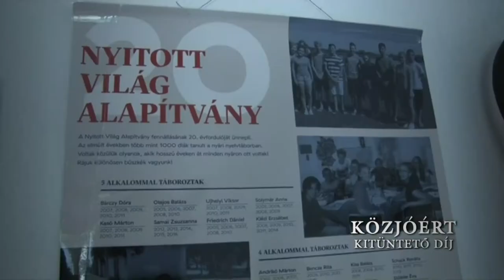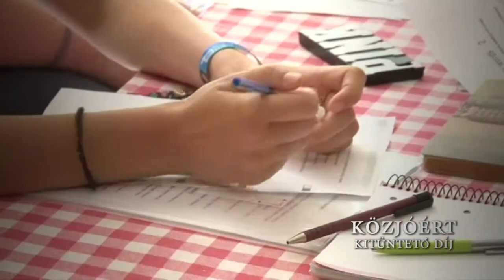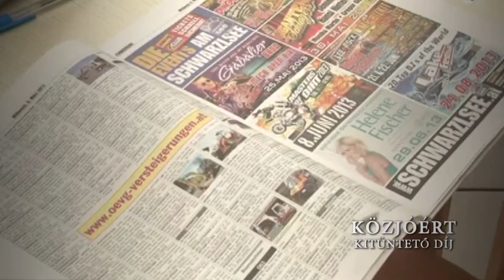Tóth Lászlóné Közjóért Kitüntető Cím Szekszárd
Tóth Lászlóné